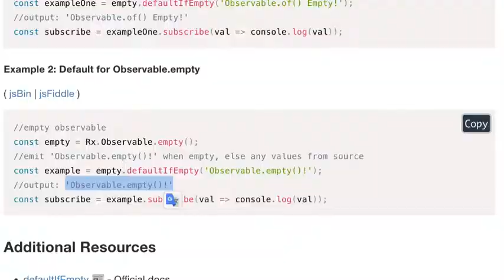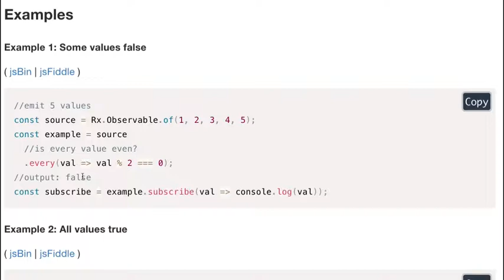RxJS 035 - defaultIfEmpty( ) and every( )